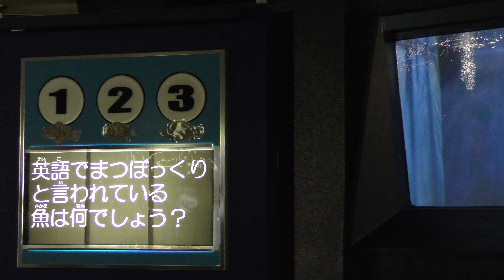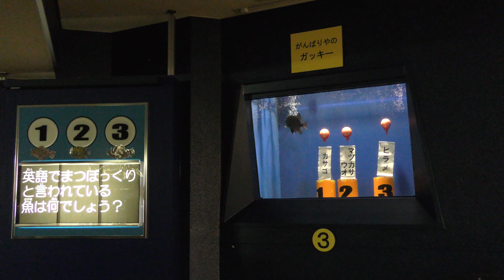おさかなショー (魚津水族館) 2019年8月15日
イシダイ『イシちゃん』
ウマヅラハギ『ウーちゃん』
イシガキダイ『ガッキー』
(魚津水族館)

■ 撮影場所
魚津水族館 (富山県)
UOZU AQUARIUM